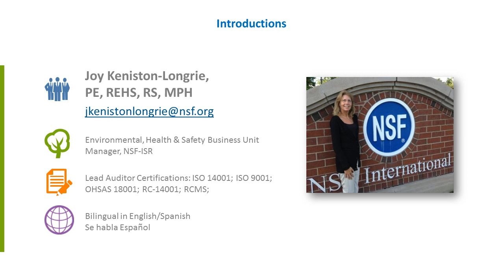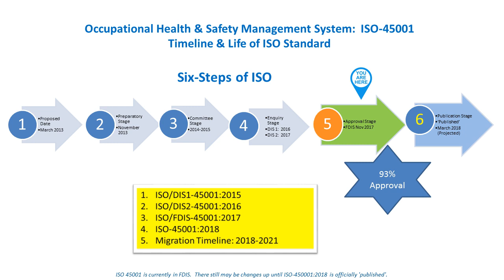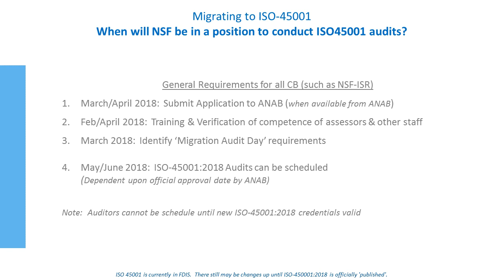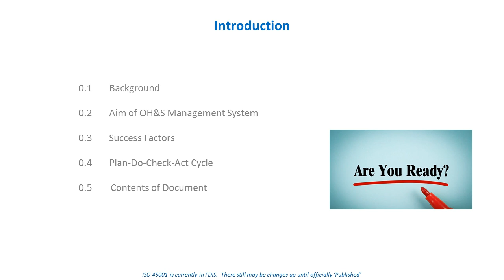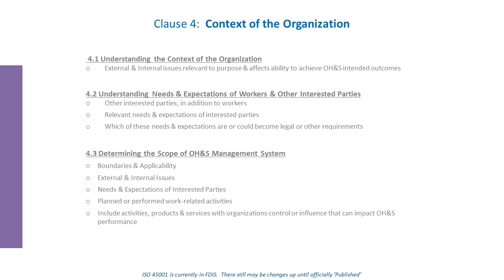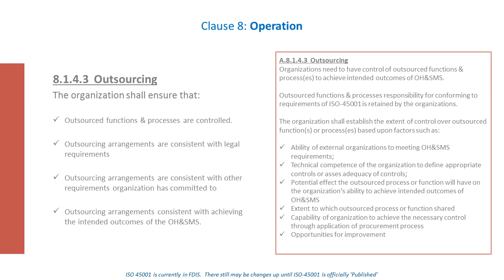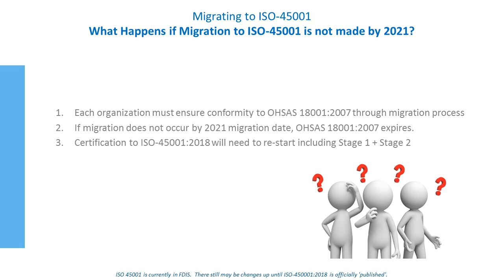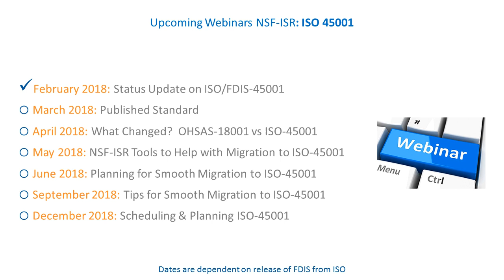ISO/FDIS 45001:2018 Occupational Health & Safety Management System (OH&SMS)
Environmental Health and Safety Business Unit Manager, Joy Keniston-Longrie conducted this educational session on the upcoming release of the ISO 45001 standard.

Topics included:
     Timing migration to new standard.
     What you can do to get ready for ISO 45001?
     What are the highlighted changes in the final draft?
     How can NSF-ISR support your team to be successful?